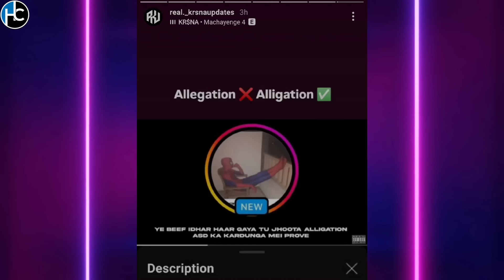EMIWAY BANTAI - MEET THE INSTAGRAM YAPPER DISS KING & SHOTS ON RAFTAAR | YOUNG GALIB REACT ON KING